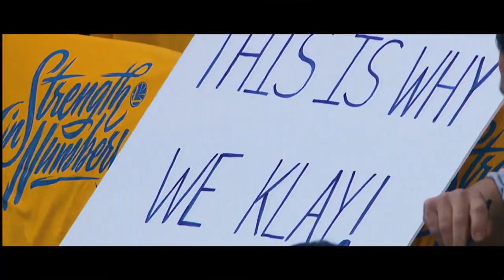Golden State Warriors Intros | vs Cavaliers | Jan. 9. 2022 | CHASE Center | KLAY THOMPSON RETURNS!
Warriors intros from last night in Chase Center.
This game marked klay's first NBA action in roughly 2.5 years.